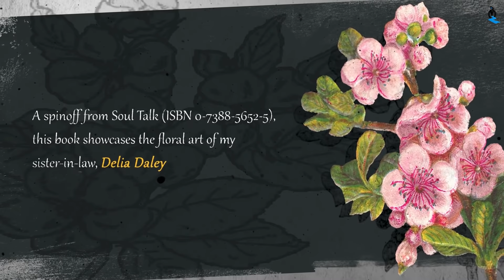OUR STATE FLOWERS: Alabama's Camelia to the U.S. Virgin Island's Yellow Cedar by Robert Daley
A spinoff from Soul Talk (ISBN 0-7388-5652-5 ), this book showcases the floral art of my sister-in-law, Delia Daley, presenting her drawings of the officially designated flowers for the Fifty States, Puerto Rico and the U.S. Virgin Islands along with official mottoes and a very brief commentary for reflection. The intent is to provide relaxation and an opportunity to appreciate the original ideas that served to guide the founding and development of the United States.

Available on All major online retail book stores!